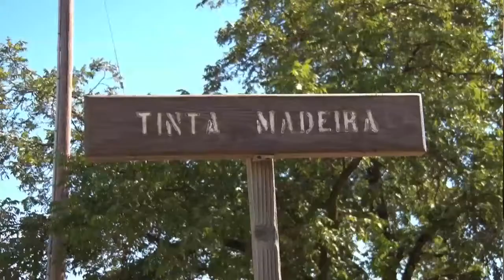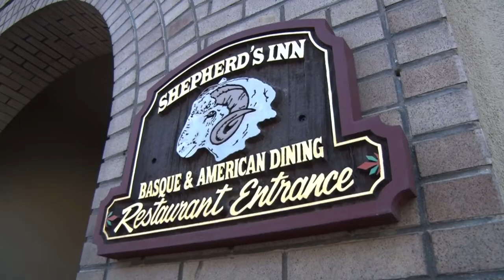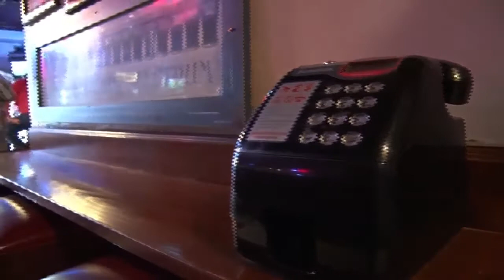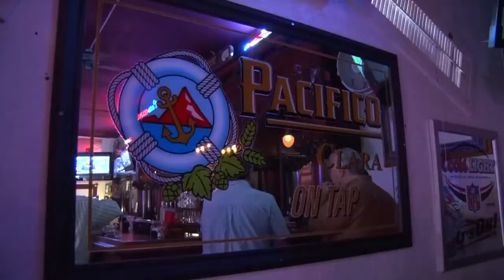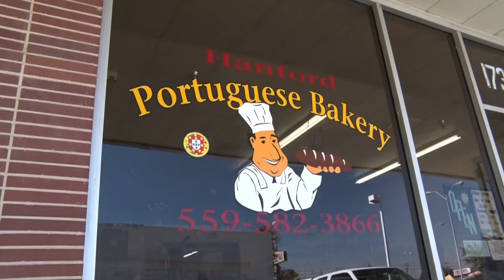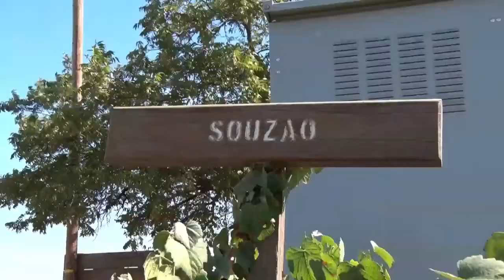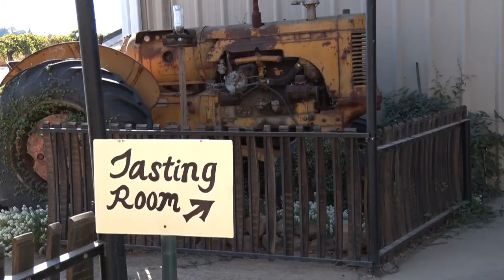Dine Out: Sabor - Basque & Portuguese Cuisine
Hosts Ray O’Canto and Jennifer Whitney explore Basque and Portuguese culture in the Central Valley through cuisine. The Shepherd's Inn in downtown Fresno, Hanford Portuguese Bakery and Ficklin Vineyards in Madera are featured.